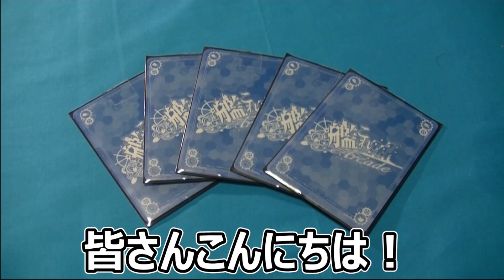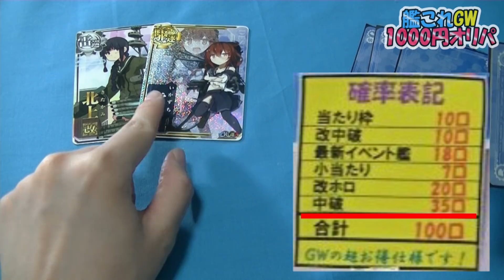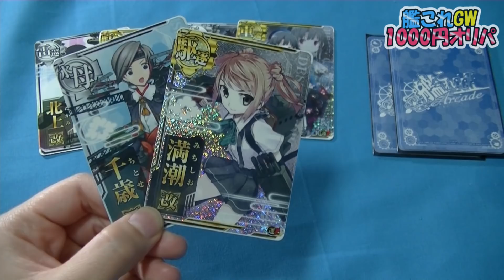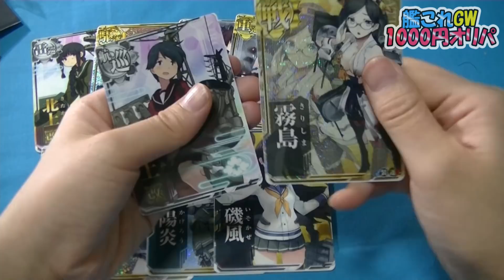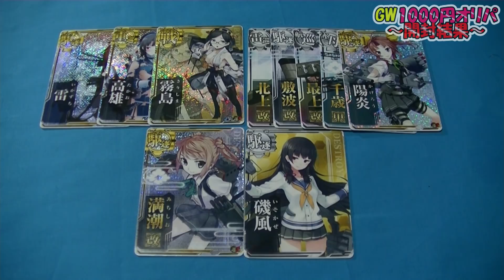【艦これアーケード】初艦娘に出逢えた…♡激アツ仕様なGWオリパ！！！1口1000円！【開封動画】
艦これアーケードのゴールデンウィークオリパを1000円×５つ購入しました！
(神戸三宮・セブンドローさんにて)

武蔵って中破とのギャップすごいですよね///

艦これ担当はシモです。

アカウント名：シモカワチャンネル